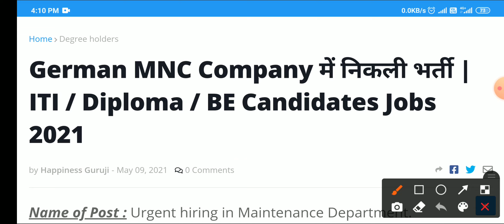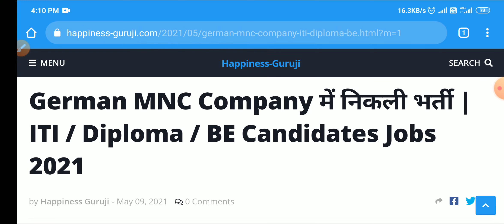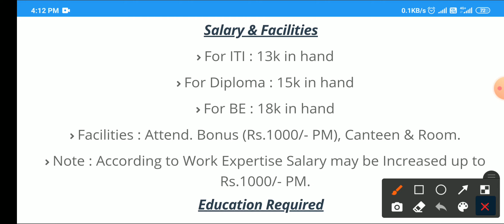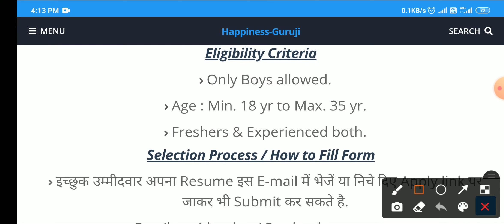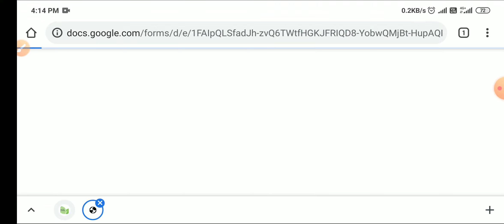ITI / Dip / BE के लिए Campus Placement | German MNC वर्कशॉप में Jobs 2021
Hello friends aap ka Sarkari Job Portal youtube channel me swagat hai. 🙏❤

➡️ Short Information - Is video me aapko ek MNC Company me Campus Placement 2021 ke recruitment ki jankari di gyi hai ki German MNC Ltd company me ITI / Diploma / BE logo ki various post me bharti hone wali hai aur is apprenticeship or permanent job bharti ke liye sbhi Online / Offline form Apply kr sakte hai.
➡️ Latest videos for 12th / ITI / Diploma / BE / B.Tech Pass Jobs 2021

For Daily Govt & Pvt Jobs Update
(You can Visit here)

➡️ Queries & Tags Solved

➡️ • L I K E • S U B S C R I B E • S H A R E • C O M M E N T